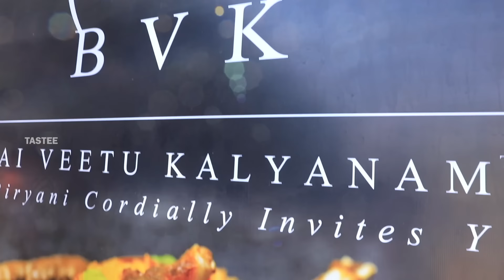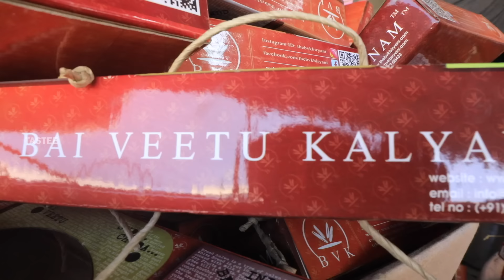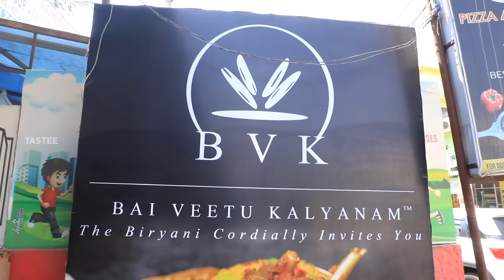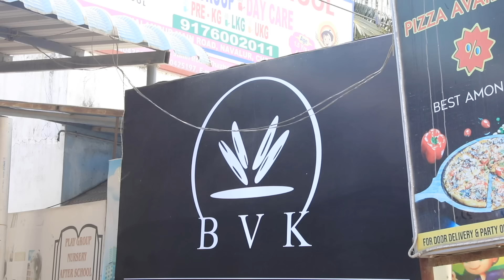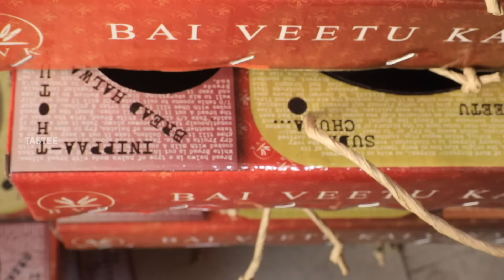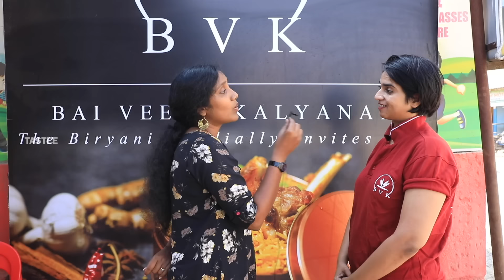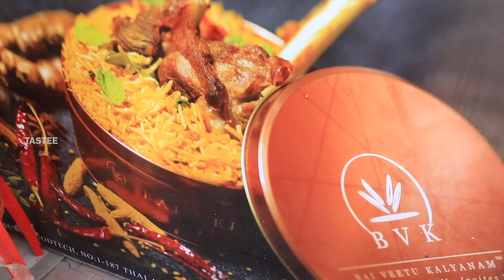BVK I Bai Veetu Kalyanam Mutton Biryani I Tastee with KIruthiga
Bai veetu kalayanam (Pera keta udane chumma athurthu illa). I heard the mind voice and rushed to the place to buy biriyani. Though it was not upto my expectations it was a good one. Maybe I had a huge expectation. Mutton biriyani was good in texture and taste as well. Chicken biriyani was a okay one. But a big kudos to their packing method. Which really surprised me. Though I traveled half an hour with the packing it was hot when I opened it. Biriyani na suda suda sapidanum. Appadi erunthuchu wowwweeee